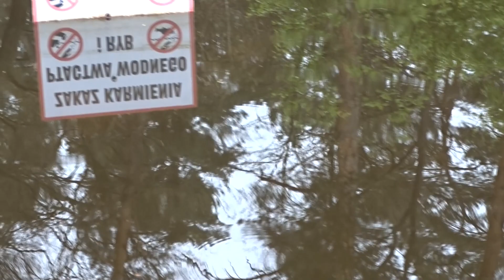Majówka cz.2/las ,staw, śpiew ptaków/Film bez muzyki/ spacer z psem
My się deszczu nie boimy i na spacerki chodzimy😊 Tym razem coś co mnie osobiście relaksuje i wycisza, śpiew ptaków, woda i las. zapraszam do oglądania.